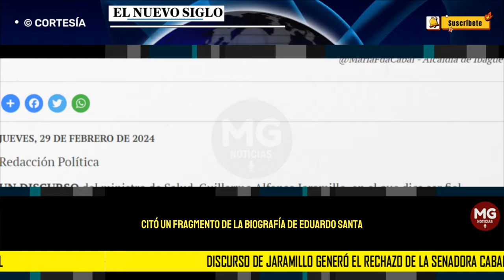🎯 DISCURSO DE JARAMILLO GENERA RECHAZO DE MARIA FERNANDA CABAL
UN DISCURSO del ministro de Salud, Guillermo Alfonso Jaramillo, en el que dice ser fiel creyente de la “utopía socialista” generó rechazos en sectores de oposición política, que afirmaron que el “delirio” de los altos funcionarios de este Gobierno podría llevar a Colombia a un “trágico final”.